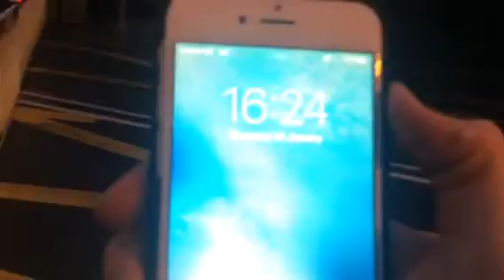Blankney Station Level Crossing (Lincs) Thursday 14.01.2016